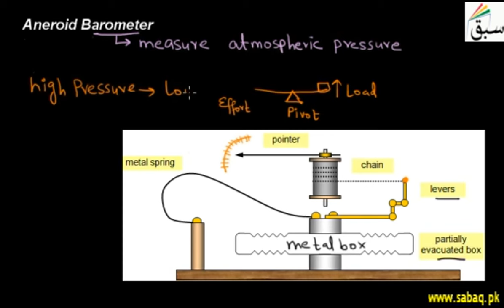Aneroid Barometer (Optional), Physics Lecture | Sabaq.pk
An instrument used for measuring pressure as a method that does not involve liquid.
This video is about: Aneroid Barometer (Optional). Practice tests and free video lectures for Physics, Chemistry, Biology, Math’s, Computer Science, English & more subjects are also available at Sabaq.pk. So, subscribe to Sabaq.pk/Sabaq Foundation now and get high marks in your exams.

CLASSES WE COVER AT SABAQ.PK / SABAQ FOUNDATION:

1. KG
2. Class 1
3. Class 2
4. Class 3
5. Class 4
6. Class 5
7. Class 6
8. Class 7
9. Class 8
10. Class 9
11. Class 10
12. Class 11
13. Class 12
14. Class 13
15. Class 14
16. MCAT
17. ECAT
18. CSS

BOARDS WE COVER AT SABAQ.PK / SABAQ FOUNDATION:

1. FBISE
2. Punjab Board
3. Sindh Board
4. KP Board
5. Balochistan Board
6. Cambridge

STUDY MATERIAL WE OFFER AT SABAQ.PK / SABAQ FOUNDATION:

1. Physics Lectures
2. Chemistry Lectures
3. Mathematics Lectures
4. Biology Lectures
5. English Lectures
6. General Science Lectures
7. Computer Science Lectures
8. General Math Lectures
9. Accounting Lectures
10. Statistics Lectures
11. Advance Accounting Lectures
12. Cost Accounting Lectures
13. Practice Tests
14. Physics Practical
15. Chemistry Practical